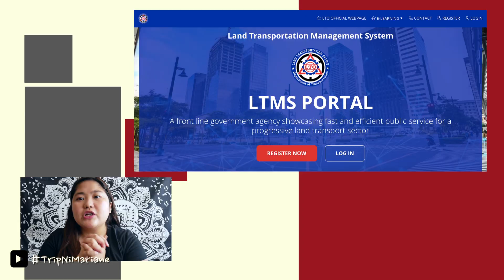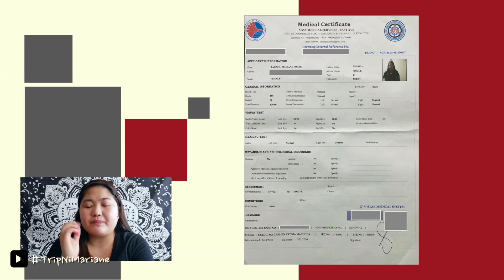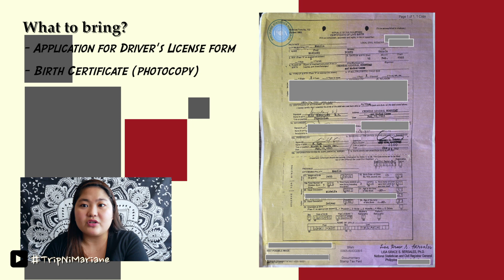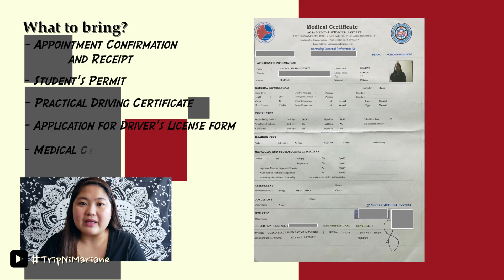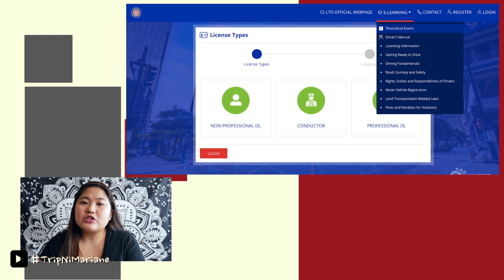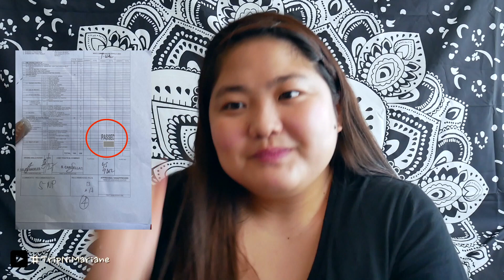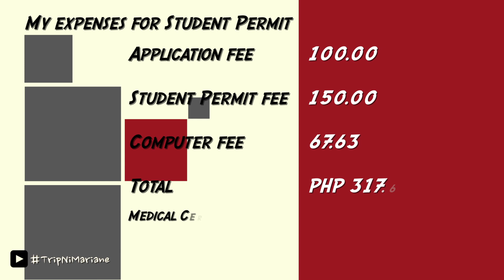How I got my Driver's License? | LTO New System | Requirements | Expenses | Tips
Hi guys! Sharing with you how I got my driver's license with the new system of LTO. Also included are some information on their new requirements. I also gave tips and put a breakdown of expenses upon getting your DL.

Hope I helped you guys! Let me know if you have questions.
Thanks!